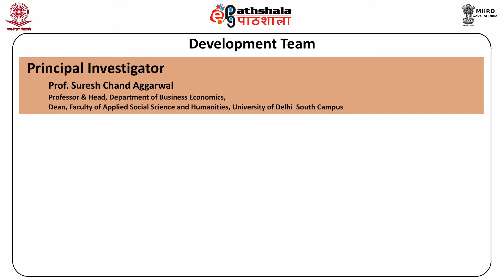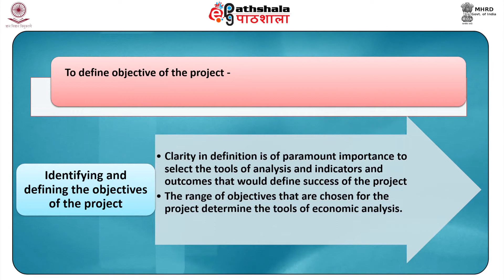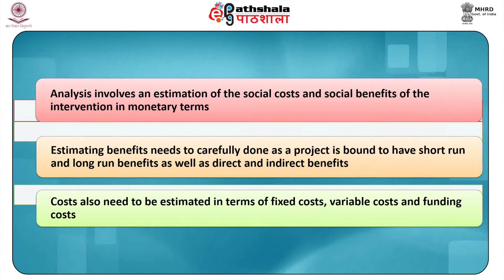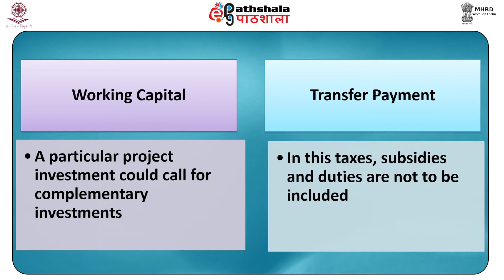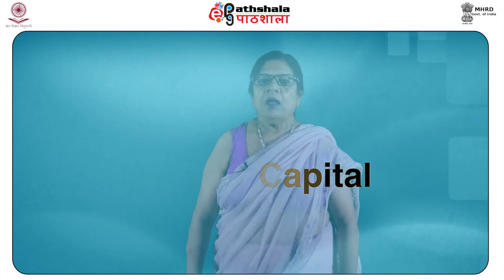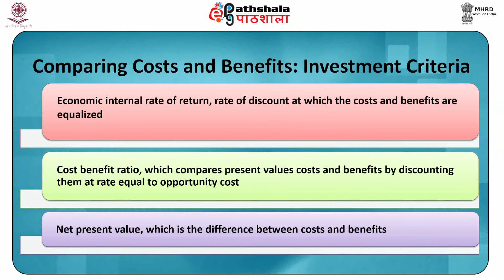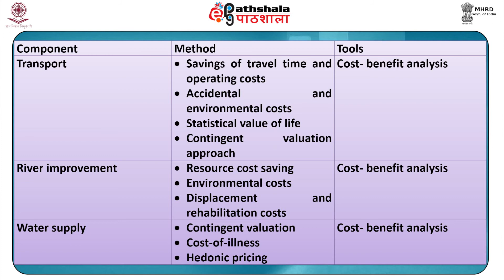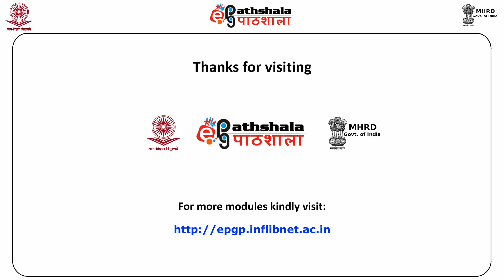M-28. Social Impact Assessment